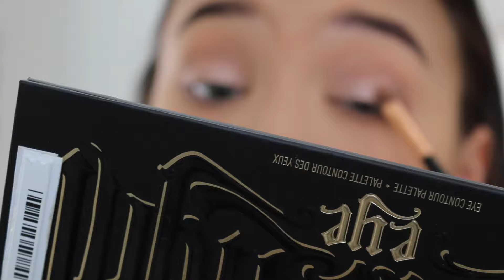✨🌼 GLOWY SPRING MAKEUP -Adorable Caro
hey baes!
eeendlich ein Make up Tutorial wieder & ich hoffe es gefällt euch.
Wenn ihr andere Looks sehen wollt, dann schreibt in die Kommentare welche genau.
-AC
Face:
Kiehls Ultra Gesichtscreme
Benefit Primer
Mac Studio Fix Foundation
Maybelline Conceler
Benefit Hola Bronzer
Nyx Backed Blush
Becca Cream Highlight
Mac Highlighter

Eyes:
Make up Revolution Eyebrow Palette
Kat von D Shade&Light Palette
Nyx Roll on Shimmer
Mac lashes

Lips:
Trend it up Lipgloss

-Ask.fm: @Caroline21